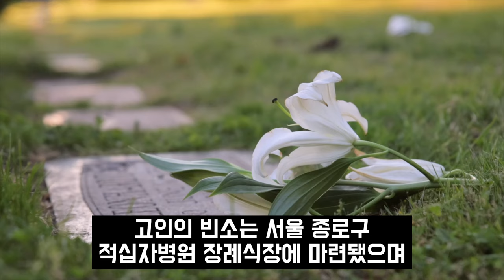배우 송민형 사망 원인 향년 70세 장례식장 영애씨 등장에 조문객들 경악한 이유 간암 완치후 담낭암 투병